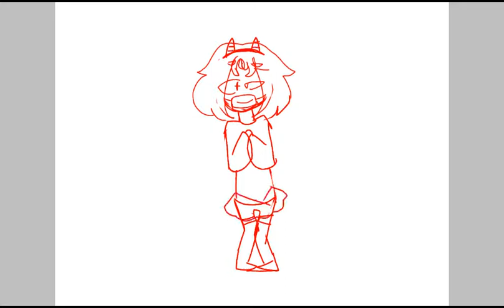Some people as a creepypasta.. (read desc)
𝖞𝖞𝖜𝖏𝖘𝖚𝖜𝖍𝖘𝖙